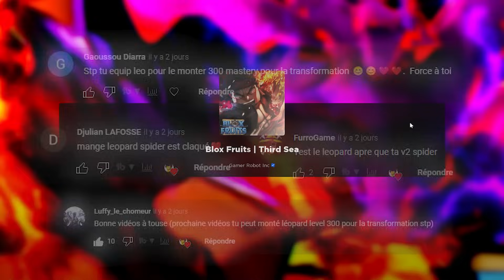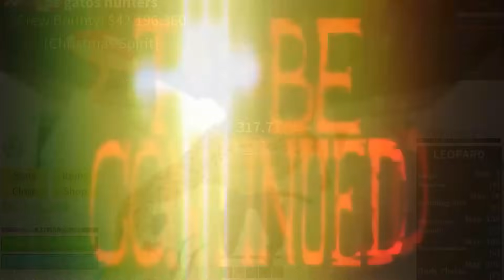JE MANGE ENFIN LEOPARD PERMANENT ! BLOX FRUITS EPISODE #35